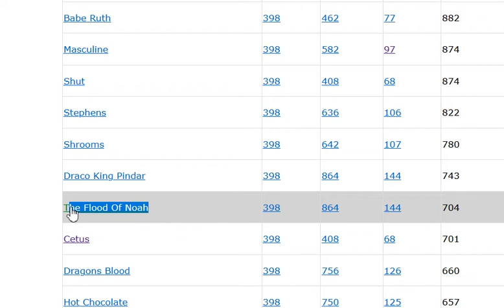The first Book | Mu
K | ang | arooooooo

shits deep, get it?

The first Dry land

From Ancient Greek μῦ (mû), derived from Phoenician 𐤌𐤌 (mm /mem/, “water”). Doublet of mem.

Memory of Zanarkand, the grief has overcome the nations